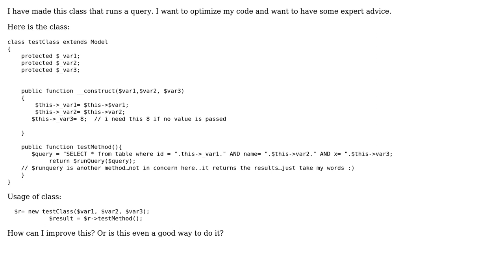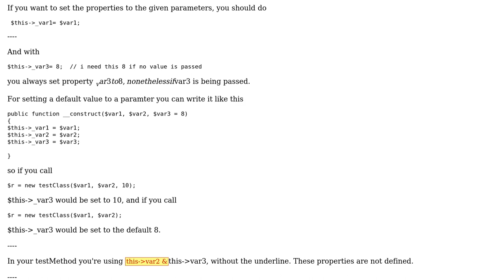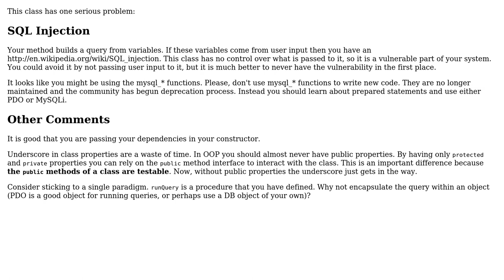Code Review: Class that runs a query (2 Solutions!!)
Code Review: Class that runs a query

With thanks & praise to God, and with thanks to the many people who have made this project possible! | Content (except music & images) licensed under CC BY-SA | Music | Images & others | With thanks to user Paul user mseancole user Jamal user Autolycus user 32bitfloat and the Stack Exchange Network Trademarks are property of their respective owners. You are responsible for your own actions.